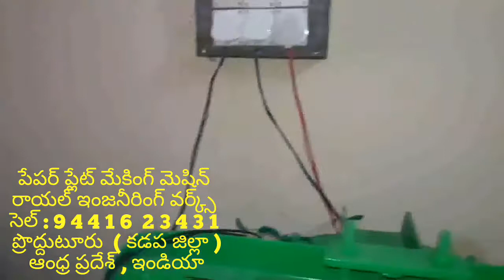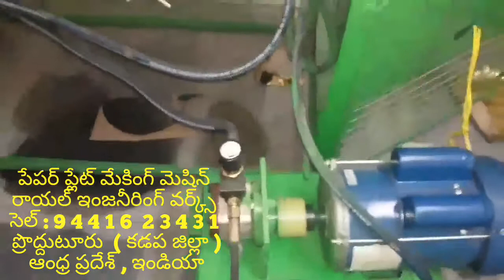Latest Paper plate making machine factory in proddatur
FOR,
ROYAL engg works,
PRODDATUR,
KADAPA-DIST,
ANDHRA PRADESH